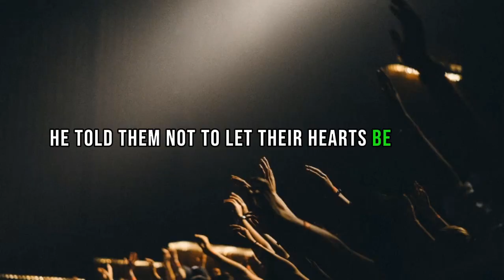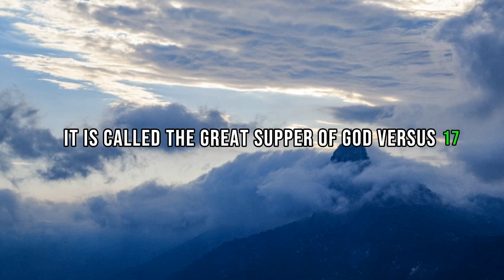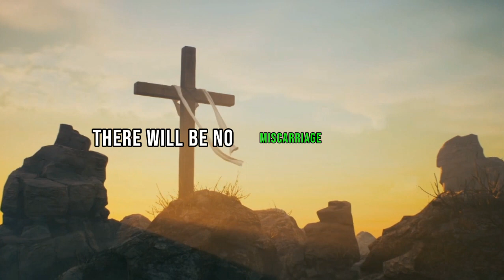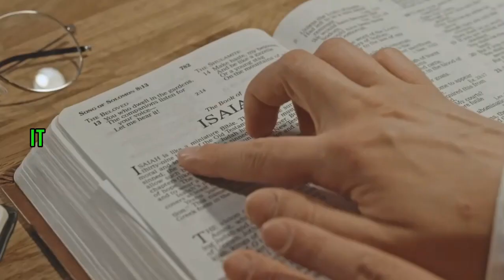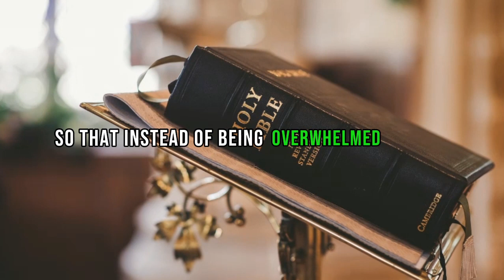What does the return of Christ mean to the believer?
In this video, we're going to explore what the return of Christ means to the believer. We'll start by looking at the biblical basis for the doctrine of the return of Christ, and then we'll go on to talk about the practical implications that this doctrine has for our lives.

This video is a great resource for believers who want to know what the return of Christ means to them personally. We'll explore what this event will mean for our hope in the future, and we'll look at some of the implications that this has for our everyday lives. There's a lot to say about the return of Christ, and this video will help you to understand everything in a biblical way!